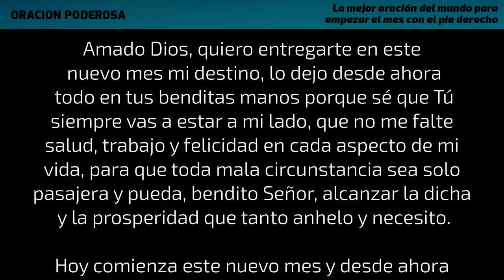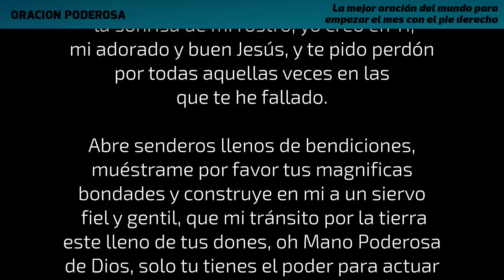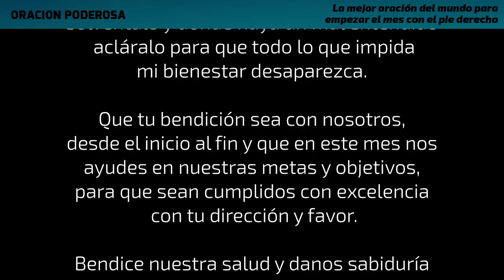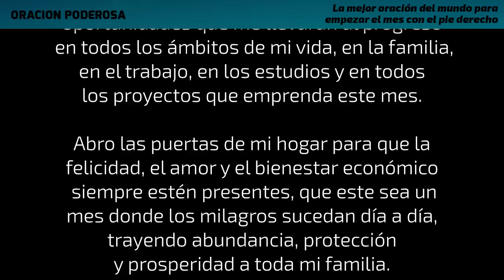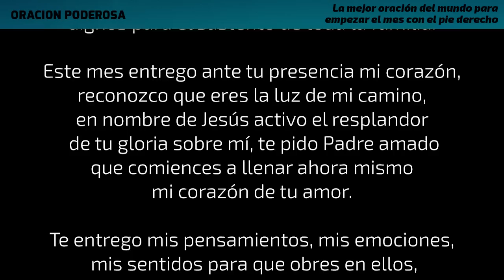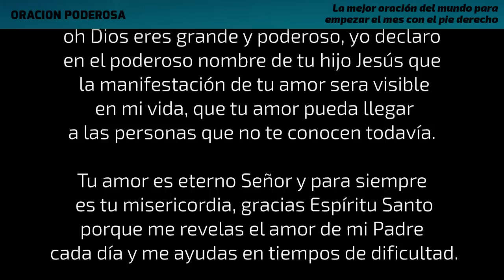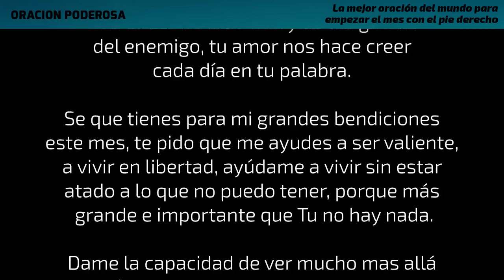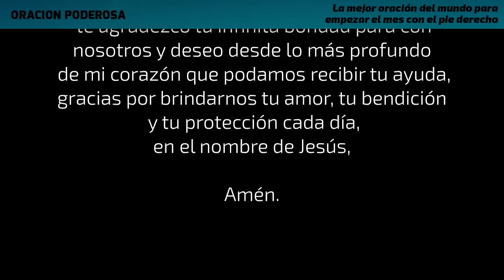La mejor oración del mundo para empezar el mes con el pie derecho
Comienza este mes con el pie derecho bajo la bendición del Señor. Dedícale estos 10 minutos y disfruta de un mes lleno de bendiciones para tí y tu familia. La mejor oración del mundo para empezar el mes con el pie derecho.